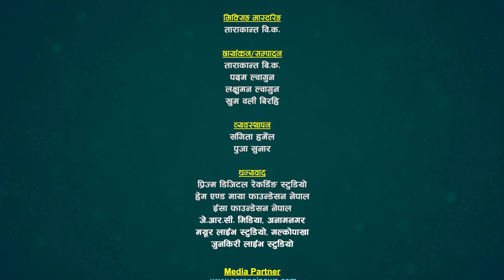राजु परियार र टिका सानुको उधुम रमाईलो, Raju Pariyar vs Tika Sanu | Sarangi Sansar Live Dohori Ep.800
नमस्कार,
हामी ८०० भाग सम्म आईपुग्न सफल भएका छौँ । यहाँहरुको अथाह मायाका कारण यो सम्भव भएको हो । हामीलाई यहाँ सम्म आउँदा आर्थिक, भौतिक, नैतिक रुपमा साथ, सहयोग र माया प्रदान गर्नुहुने सम्पुर्ण शुभचिन्तकहरु, सर्जक स्रष्टा, गायक गायिका बाद्यबाधक, प्राविधीक, पत्रकार लगायत सम्पुण गित संगित प्रेमिहरु प्रति हामी आभारी छौँ ।

हामीले प्रत्येक सय भागहरुमा वरिष्ठ लोक दोहोरी गायक स्वर सम्राट आदरणीय राजु परियार र टिका सानु बिचको दोहोरीलाई प्रस्तुत गर्दै आईरहेका छौँ र २०० भागमा राजु परियारको अनुपस्थितीमा सुमधुर स्वरका धनी चर्चित लोक दोहोरी गायक रेशम निर्दाेषलाई प्रस्तुत गरेका थियौँ । आजको यो विषेश भागलाई हेरेर सल्लाह सुझाव र प्रतिक्रिया दिन नभुल्नुहोला।

@Sarangi Sansar​

Advisor:
♬ BB Anuragee
♬ Ratna Gartaula
🎼 Sarangi Sansar Rodhi Part- 800
🎶 Music/Thego
🎤 Kamal Kumar BK

Live Dohori Lead Singer:
♬ Raju Pariyar
♬ Tika Sanu
Chrous Singer
♬ Shital Gurung
♬ Sidartha Ale
♬ Pratima BK
♬ Rupi Sinjali Magar
& Friends
Musician Team
♬ Gem Thapa - Keyboard
♬ Manoj BK - Harmoniyam
♬ Dipak Samip  -Dholak/Tabala
♬ Pritam Thapa - Oct Pad

Technical Team :
   🎥  Padam Lwagun
   🎥  Laxman Lwagun
   🎥  Khum Oli Birahi
   🎥  Pawan Bisho

Audio/Video
   🎥 Sarangi Sasnar
 ✌ Special Thanks !
☞ Jeevan Century
☞ JRC Media Anamnagar Mo. 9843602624
☞ Ramesh Century

Thanks!